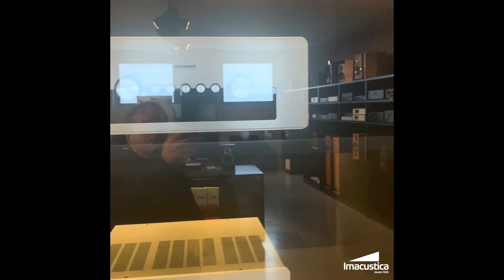Imacustica 2020 Tour-Lisbon-Portugal- Walk Of Fame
Este é o 3º Episódio da Série 'Diários da Quarentena- Imacustica', publicada
Os vídeos são narrados por Paulo Soares da loja de hifi/highend Imacustica-Lisboa-Portugal e foram registados com um smartphone durante o período de quarentena para manter a chama do hifi viva, mostrando, em 7 episódios, os espaços de exposição, as salas de audição e até o armazém.